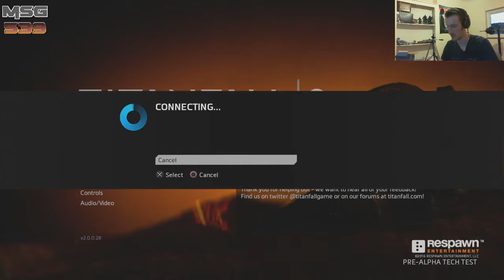Let's Play The Titanfall 2 Pre-Alpha Tech Test Demo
So i finally decided to play the Titanfall 2 Pre-Alpha Tech Demo and i really enjoyed it. But lets wait for the full release shall we.

Music in the is video:

"Or The Fool Who Follows"
By "Joachim Horsley"

“Rising The Damned”
by “Adam A. Dearborn and James R. Norman"

To Partner With Freedom!